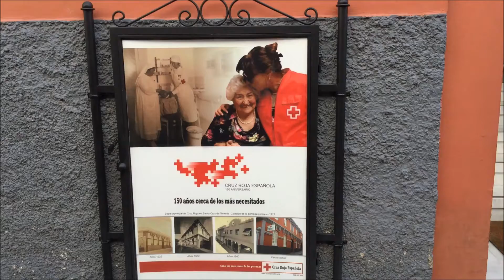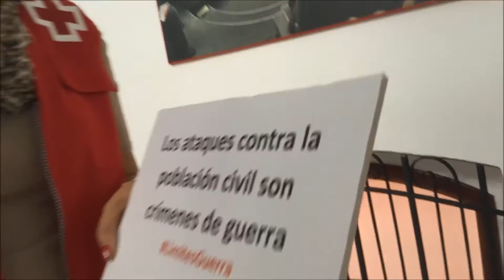MannequinChallenge por el Derecho Internacional Humanitario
Con este Mannequin Challenge, realizado en la Oficina Provincial de Cruz Roja en S/C de Tenerife, queremos congelar el tiempo en memoria de los 6 delegados del Comité Internacional de la Cruz Roja (CICR) fallecidos hace 20 años durante los terribles acontecimientos en Chechenia.
Queremos congelar el tiempo para decir al mundo que se deben respetar las normas de la guerra, que incluso la guerra tiene límites y cuando se ignoran, todos perdemos.